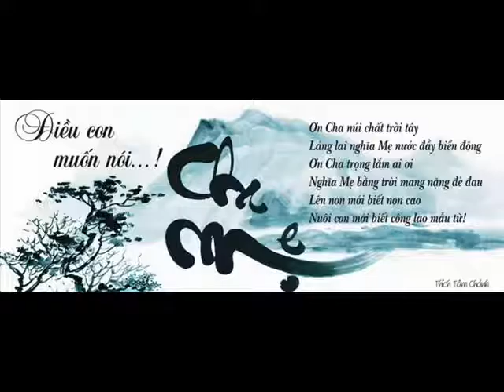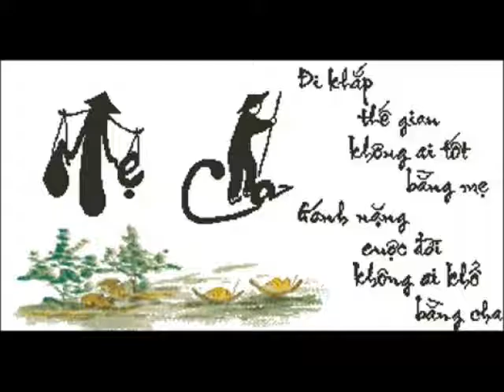Khai OT CKLOT OĐTTTCLABB AL HP 53